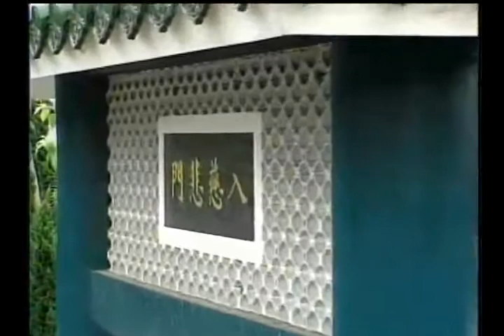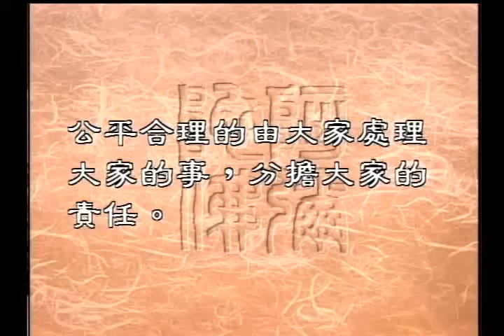圣严法师开示：佛教，对平等、权利，及分享的看法